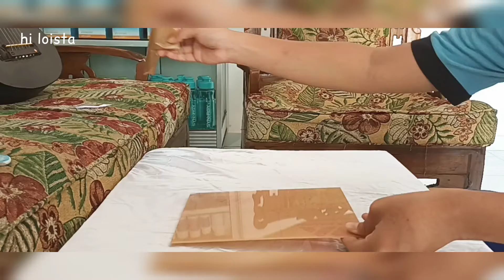studio vlog | Unboxing & Launching My Small Bussines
it's my first studio vlog videos so hope u enjoyed it💙

🌻solitude-Rook1e
🌻always-Rook1e
🌻Spring Moon-Wet Dreams
🌻Farewell-Feeling Fine